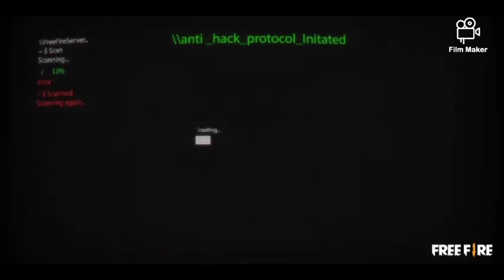TONIGHT TOP-UP EVENT DETAILS || ANTI HACKING SOFTWARE INFORMATION